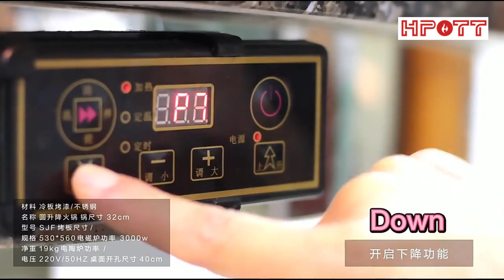Restaurant Lifting Hot Pot Dining Table For Sale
hotpot table restaurant hotpot table shabushabu Marble tabletop material for more restaurant options, lifting function hotpot table welcome